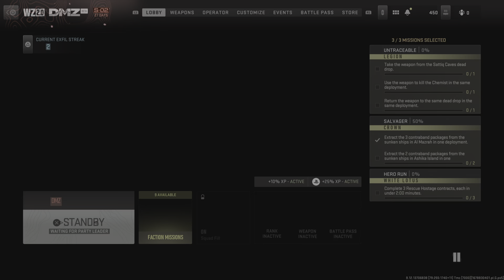Call of Duty: Modern Warfare II_20230315053354